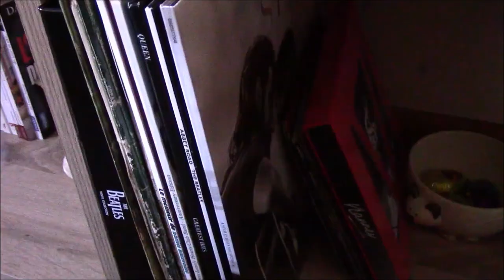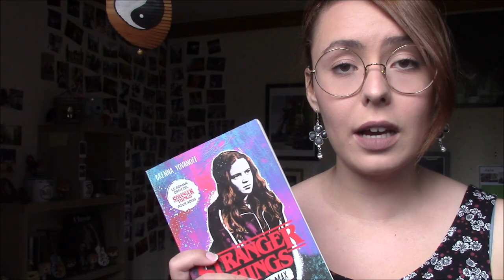"Stranger Things Runaway Max" : Le passé douloureux de MadMax - Critique Livre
Hello tout le monde ! Aujourd'hui on se retrouve pour une critique du livre de Brenna Yovanoff "Stranger Things Runaway Max" aux éditions Hachette !

Lien pour vous procurer le livre